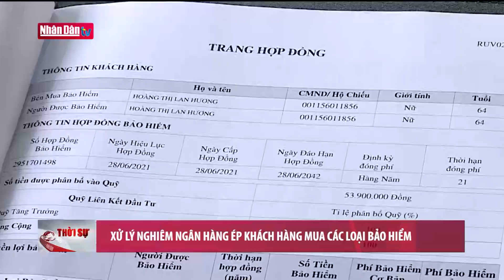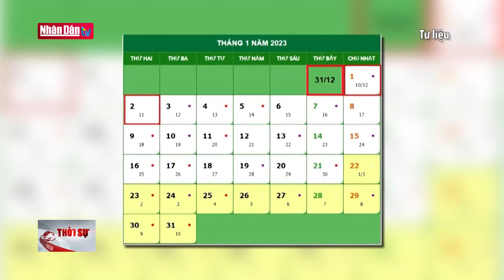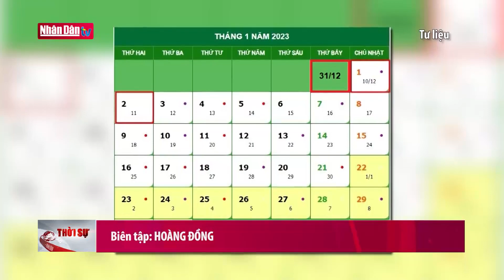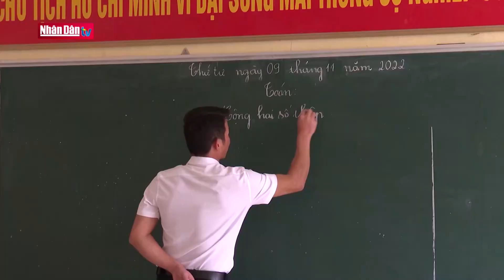Bản tin 22h ngày 27-11-2022